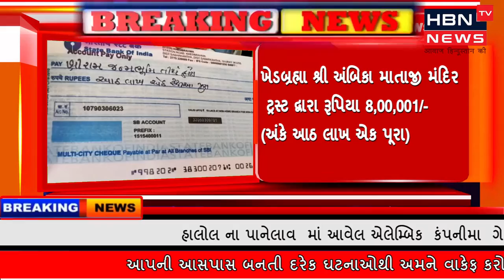🚩 શ્રી રામ જન્મભૂમિ નિધિ સમર્પણ🚩